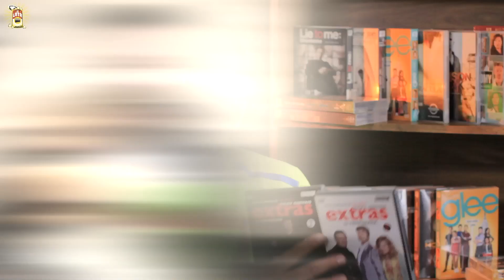LataTV: EXTRAS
Te recomendamos una serie británica que seguro te sacará algunas sonrisas